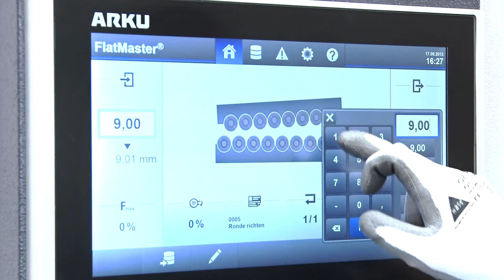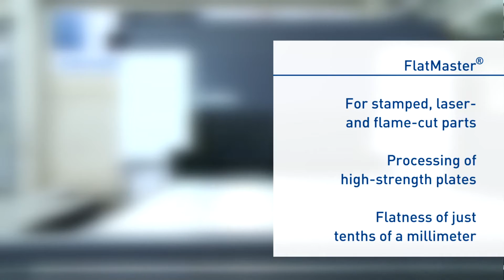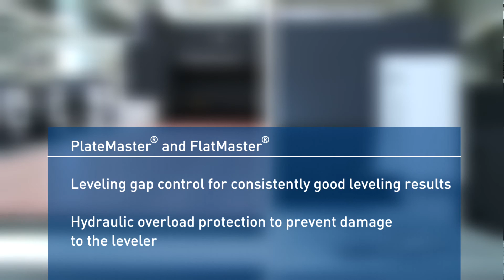ARKU PlateMaster leveler for plates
Hydraulic Parts Leveler PlateMaster® for large sheet metals and plates

For large sheet metals and plates with thicknesses of 4 mm to 80 mm